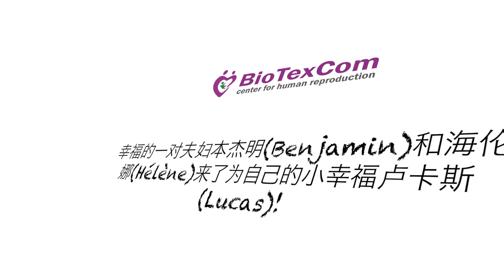«不要怀疑»。一对法国夫妇的故事（2022）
来自法国的一对夫妇遇到不孕不育的诊断后没绝望 – 他们通过了人工受精的程序，连试试收养孩子。但是一个选都没有成功。那时候夫妇决定了代孕是他们最后的机会成为父母。虽然在国家有军事行动，他们还是来乌克兰为进行代孕程序。